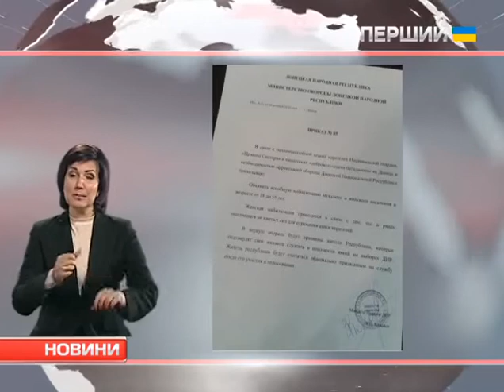ДНР збирає нове військо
Цієї доби в зоні АТО загинув один український військовий. У Радбезі заявили  -  обстріли позицій АТО посилюються. Активізувалися й розвідувальні групи терористів. З мінометів сьогодні вдень обстріляно житлові квартали в Гранітному, що на Донеччині. Б'ють і по блокпостах поблизу Бахмутівки. А в так званій ДНР збирають нове військо. Про інші події за цю добу в зоні АТО – у сюжеті.